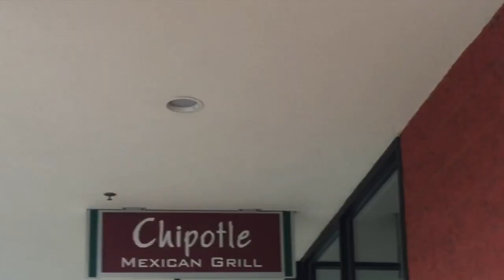What I Ate Today As A Vegan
Today I had a snack before going to lunch at Chipotle where I tried Sofritas for the first time. Then my boyfriend, cousin, and I took a trip to Target. I was looking for a new tripod. Naturally, I came out tripod-less and with a snack instead. Then my boyfriend and I went to Sweet Lemon Vegan Bistros for dinner. The food was soooo good!